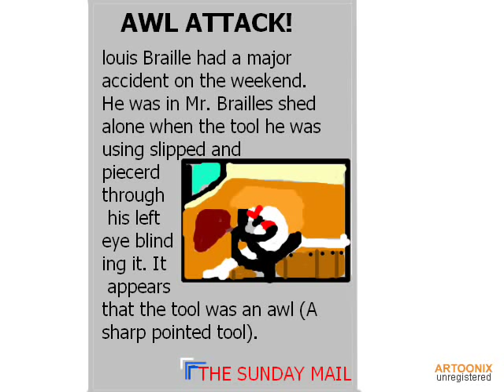Louis Braille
From our presentations on leaders, enjoy the story of Louis Braille